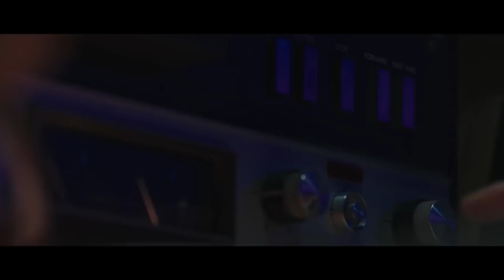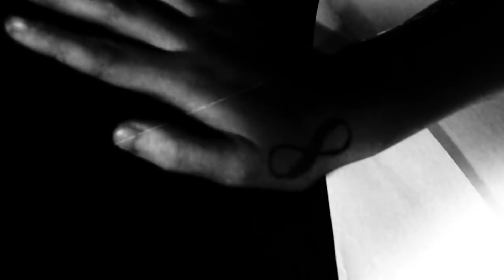[Real NCT's Voice-Over] "Limitless"(Japanese ver.)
We are respect NCT so much, and we don't want to abuse anyone. The video was made just for fun:)